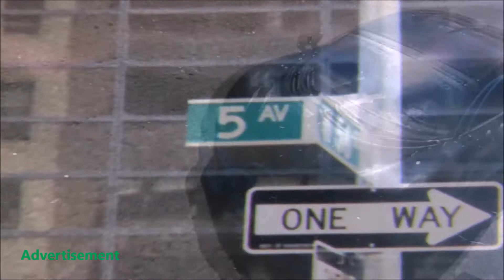AGENT C2C, Title Song to the Action Comedy Novel (Official Video)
Vocals: Menna Mulugeta
Music & Lyrics: George Hohbach
Arrangement: Alfred Huff

AGENT C2C, title song to the illustrated Young Adult Action Comedy Novel AGENT C2C, based on the life of world-renowned chemist and Cradle to Cradle (C2C) co-founder Michael Braungart.

Represented by one Society for musical performing and mechanical reproduction rights

The Action-Comedy Novel AGENT C2C:
The world’s leading, green, American chemistry professor has to team up with two special ops daredevils and the U.S. president’s kickass, teenage daughter to prevent the total destruction of planet Earth and to get human society to build a positive future based on his revolutionary discovery!

Written by: George Hohbach and Ehrengard Hohbach with Scott Marcano
Illustrations by: Juan Romera

Reviews of the Action-Comedy Novel AGENT C2C:
“Following the Cradle to Cradle design concept that was co-founded by chemist Michael Braungart, readers will learn insightful new ways to save the world within this action-packed comedy adventure tale.”
Readers’ Favorite® 5-Star Review

“Agent C2C: Positive for People and Planet (…) a comedy action eco-fiction novel that revolves around Agent C2C (…) it starts off weirdly funny. That's intentional and, frankly, it's also brilliant.  Authors Ehrengard and George Hohbach, and Scott Marcano are able to thread together an actual plot and a full cast of well-developed characters, whizzing readers on an armchair travel adventure around the world. (…) It's both entertaining and educational, and a true delight. Very highly recommended.”

“With a light-hearted narrative filled with humor and quick-witted dialogue, you find yourself having a good time from start to finish. (…) An entertaining novel that I will gladly recommend.”
Readers’ Favorite® 4-Star Review